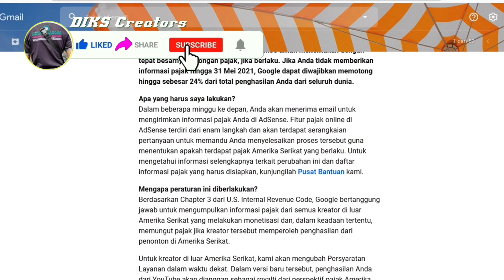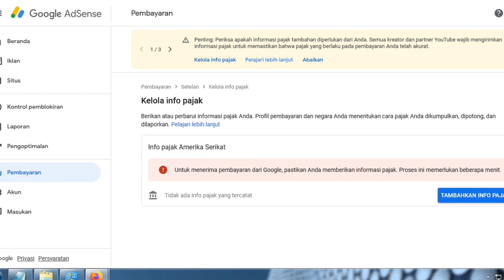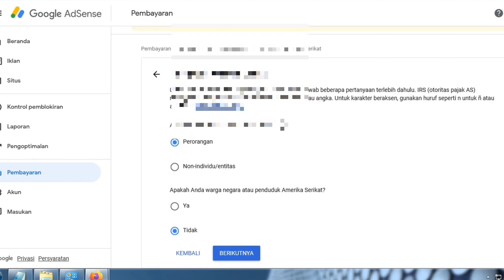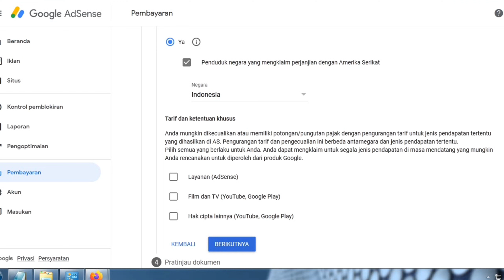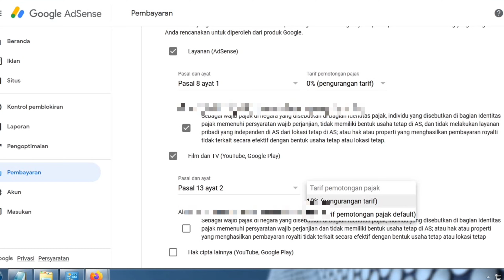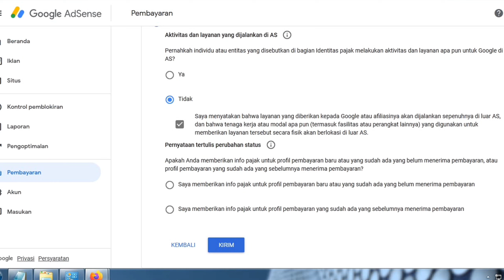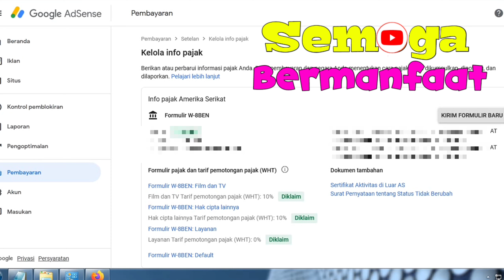CARA MENGISI PAJAK BAGI KREATOR YOUTUBE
Pada video kali ini saya berbagi share mengenai informasi pajak yang
diwajibkan bagi semua kreator youtube yang memonet chanelnya,
 video kali ini kita akan membahas cara mengisi informasi pajak di AdSense yaitu adanya perubahan untuk mengisi informasi pajak di negara masing-masing bagi teman-teman yang belum tahu caranya silakan simak videonya sampai selesai

formulir pajak yang mana apabila kita tidak mengisi maka kita akan dikenakan potongan pajak 30% ,namun apabila kita mengisi maka potongan pajak akan dikenakan hanya pada penonton yang berasal dari amerika serikat.

NOTE : kalo yang udah pernah gajian AdSense, pada langkah terakhir centang yang bawah ya. Yang tulisannya saya memberikan info pajak untuk profil pembayaran yang sudah ada yang sebelumnya menerima pembayaran

Semoga video ini bermanfaat buat rekan semuanya
jangan lupa tonton juga video DIKS CREATORS yang lainnya

SEMOGA BERMANFAAT BUAT REKAN REKAN SEMUANYA,